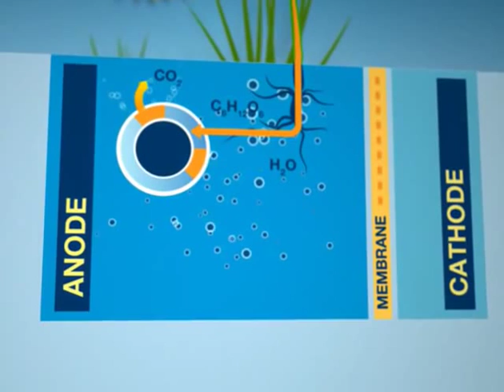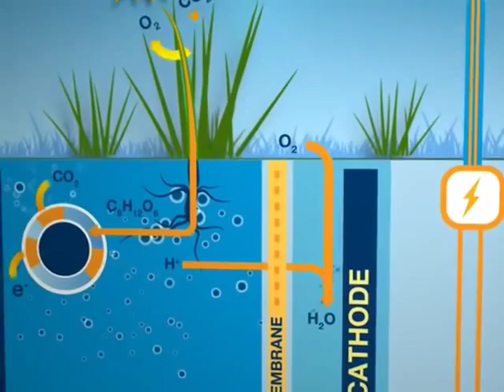electric energy - electrolysis by ground and plants